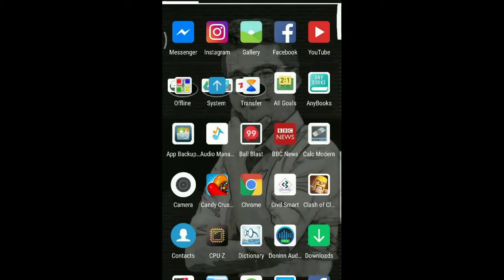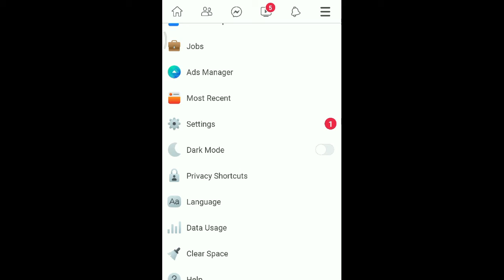How to Enable Dark Mode on Facebook Lite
Watch a full video to learn to enable dark mode on Facebook lite.
Switching to dark mode is very simple – you'll just need to make sure that you've updated to the very latest version of Facebook Lite.